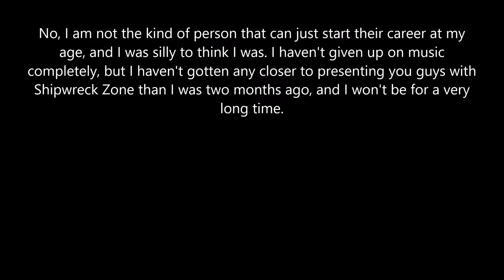Young and Inactive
In case you don't believe me, I planned to upload this video back in May! I can't even get off my Netflix loving fingerhole to upload a video explaining why I haven't uploaded any videos in months. However, I have updated my wixsite if you want to check that out.